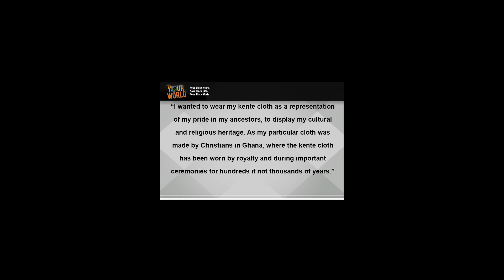Police Escort Black Merit Scholar Out of Graduation For Refusing to Remove Kente Cloth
In this segment of Your Black World News, Host Roosevelt Mitchell III discuss the black merit scholar who was escorted by police out of his graduation for refusing to remove his kente cloth.
You can see where Dr Watkins is appearing in tour by visiting TheDrBoyceWatkinsTour.com.

You can join Dr Watkins wealth-building program for children by visiting BlackMillionairesOfTomorrow.com